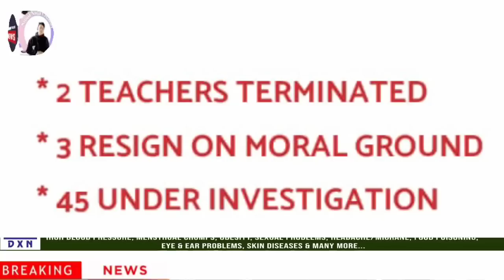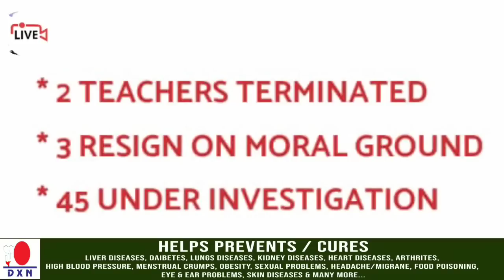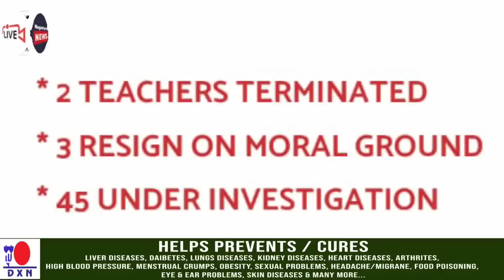Breaking News in Nagamese | 11 March 2023| Saturday Latest News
Saturday 11 March 2023 latest news in nagamese
Sumi naga
Latest news in Nagamese
Sumi naga nagamese channel